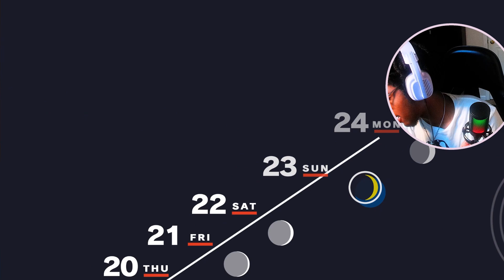JUNPEI FINALLY MEETS CHIDORI | Persona 3 Reload (Full Playthrough - Part 13)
Firstly, I want to apologize about to lack of editing in this video. Today was a very, VERY busy day and my PC was not acting in my favor while editing. It never is, really. Regardless of that, I do hope you find some enjoyment in this video anyway! Love you all!